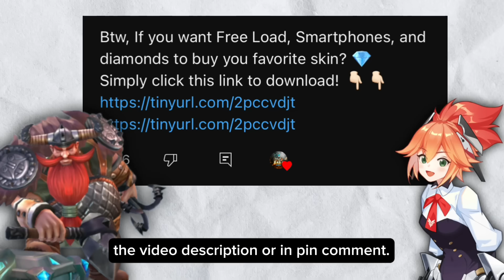FRANCO IS NOT A TANK ANYMORE (auto kill)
If you Free Load, Free phones, and Appliances 💯
Simply Click this Link to Download TG Game 👇🏻

Franco Montage,
Franco best build,
Franco Gameplay,
Franco ultra fast hand combo,
Franco freestyle,
Franco tutorial,
Top global franco,
Franco mlbb,
Franco petrify,
Franco Flicker combo,
Franco lifesteal hack,
Franco green build,
Franco new build,
Franco ONESHOT build,
Franco onehit build,
Franco damage hack,
Franco build oneshot